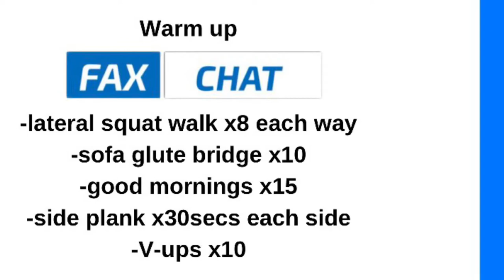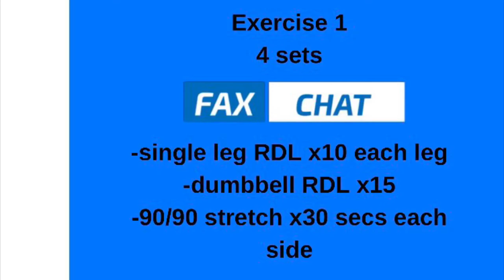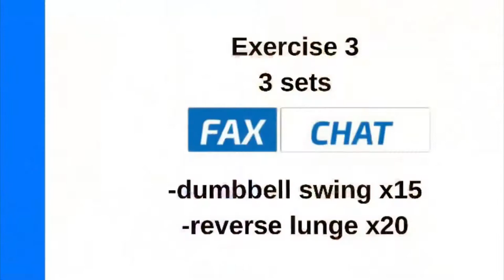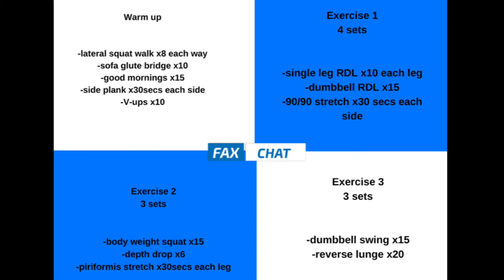Jack Work Our Day-4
Welcome back to the 4th day of my new training schedule. Today is my second lower body day and it heavily focuses on the hamstrings and quads.

On the lead up to the 2021 World Cup I’ve began a new work out plan and started a new diet
-To improve My power-to-weight ratio
- To improve max strength
- To increase soft tissue (tendon, ligaments, joints) resistance to soreness and injury
- To improve recovery time after high intensity activity
- To lengthen atheltic potential and work to stop early injury/retirement
- To prolong the onset of muscular fatigue

February - March Aims
- Increase Muscular Hypertrophy (muscle development)
- Increase muscular endurance

Yoga mat
Step platform